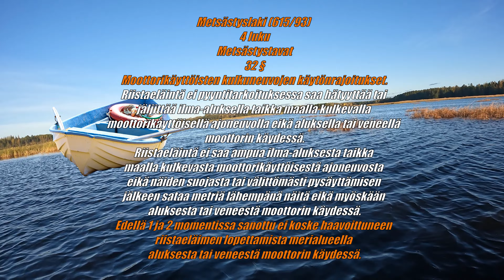Sorsajahti Vilkkilänturalla OSA 2 - Sorsastus 13.10.2023. 4K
Toinen osa sorsastus reissusta Virolahden Vilkkilänturalla.